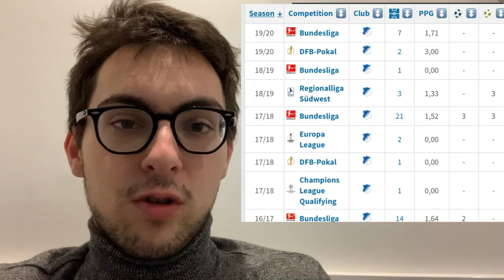NORWICH SIGN LUKAS RUPP - REACTION | WHO IS LUKAS RUPP?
A new signing. Lewis of Norwich City Central gives you the lowdown of Lukas Rupp and what the strengths and weaknesses of the signing is, how will he do?

Norwich city central
Socials: